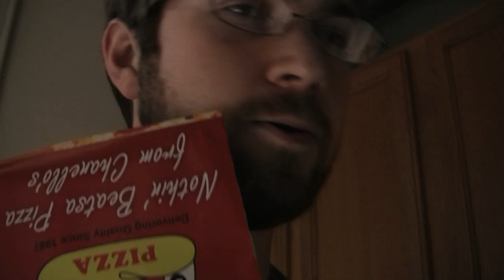Nick's New House!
Nick's glorious new place. It simply reeks of glory.